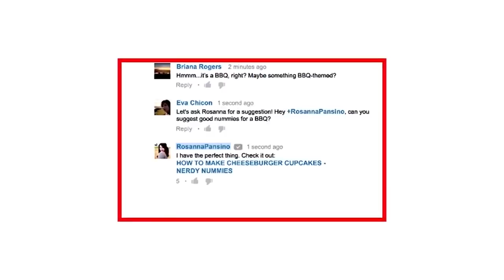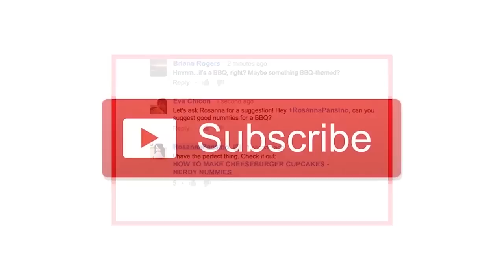Yoga For Back Pain Relief In Telugu